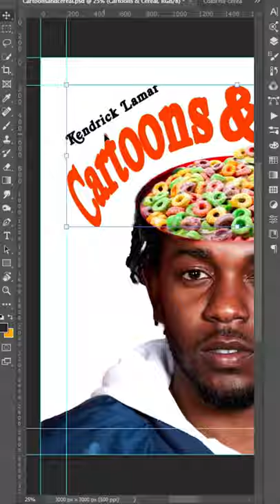Cartoons and Cereal (Photoshop Process Video)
I like to screen record when I design on photoshop, and speed it up and put with music. Here’s one of many. Prints and other merch located in the links below go check it out!

Redbubble!